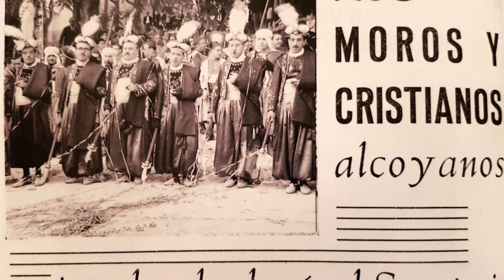Una festa solidària - Va passar ací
TikTok El sanatori d'una de les malalties antigament més temudes rep la visita d'una festa que vol trencar estigmes.